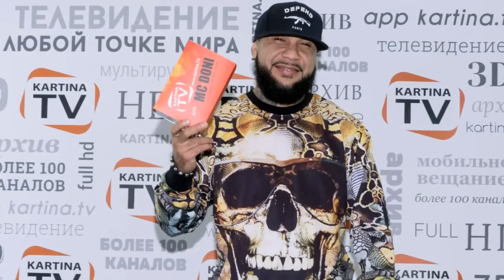MC DONI HAQIDA BIOGRAFIYA (DONIYOR ISMOILOV)